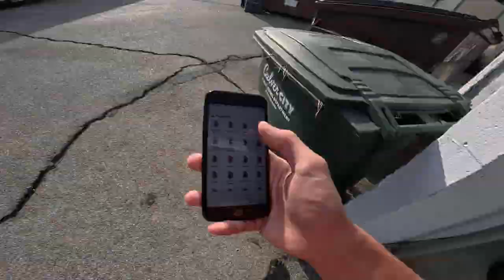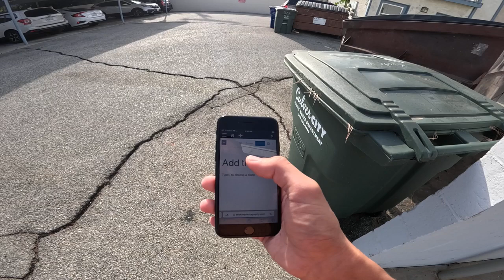GREEK GOD 1